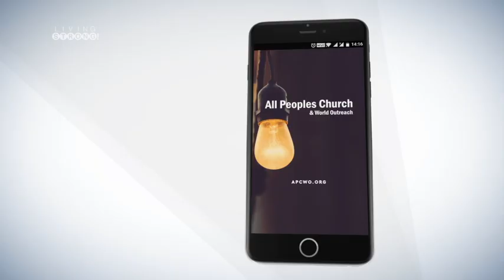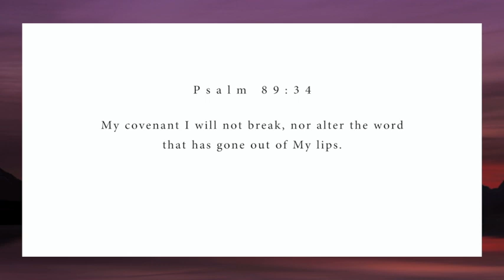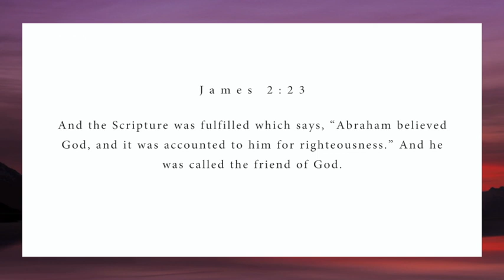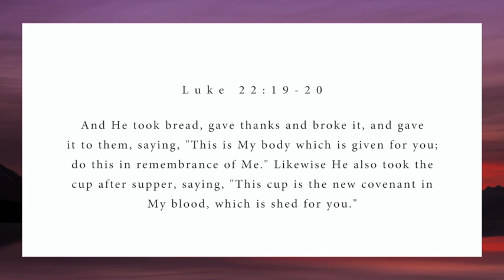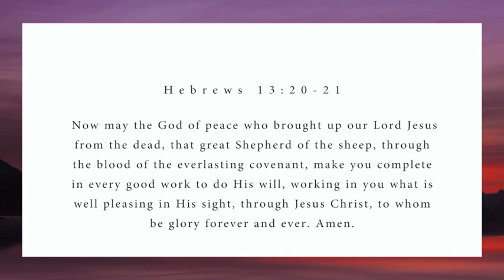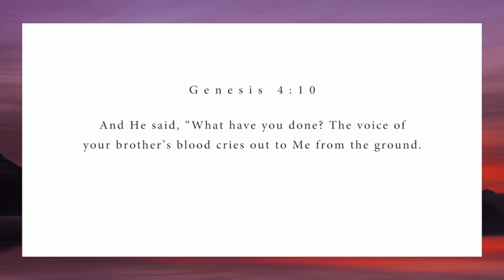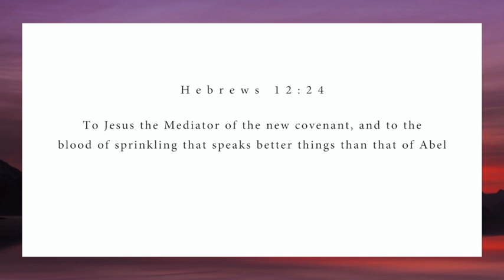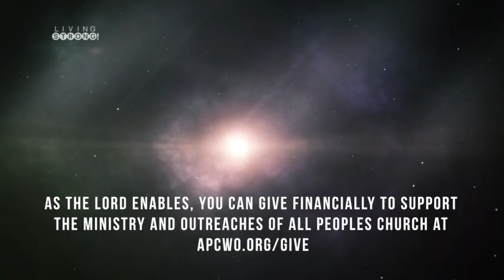E-269 : The Power Of The Blood Of Jesus - Sealing An Eternal Covenant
Covenant is a solemn promise, an oath. It had responsibilities/terms, promises/blessings/privileges and consequences/curses - words which were often spoken out or written down.The most powerful of covenant is the blood covenant. The blood covenant ceremony was to announce the 'terms' or words of the covenant, and then to ratify/seal the covenant. It is ratified (comes into effect) and is sealed with blood - meaning life for life. This covenant is backed up by your life and any violation of this covenant will cost life. The one making a blood covenant does so at the expense of life.

Featured in this episode:
* Song "Free" performed by All Peoples Church Worship Team